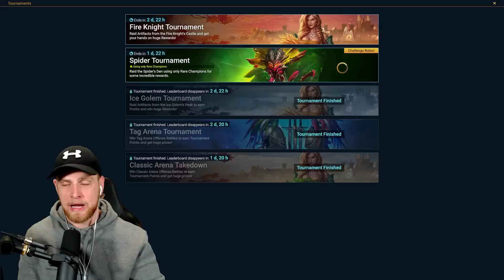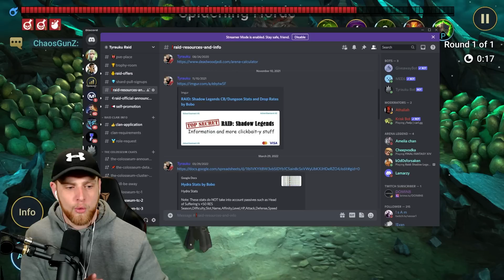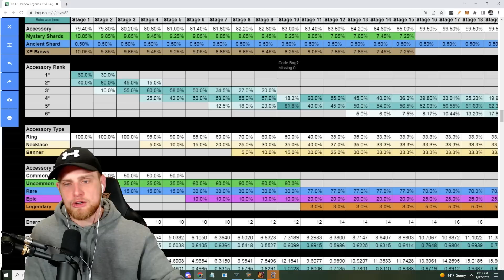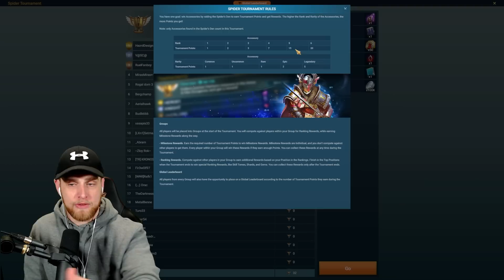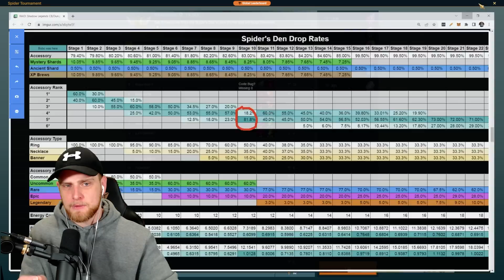Easy Solo and 11sec Speed Team! Rare Only Spider Tournament